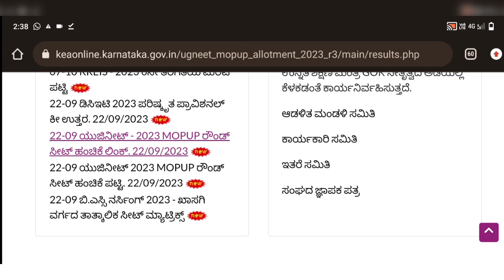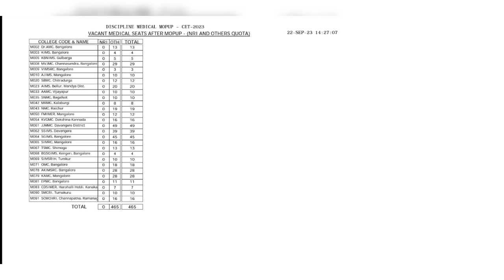UG NEET 2023 MOP-UP ROUND RESULT ANNOUNCED | STILL 465 MEDICAL SEATS VACANT 😱 | MOPUP CUTOFF RANK